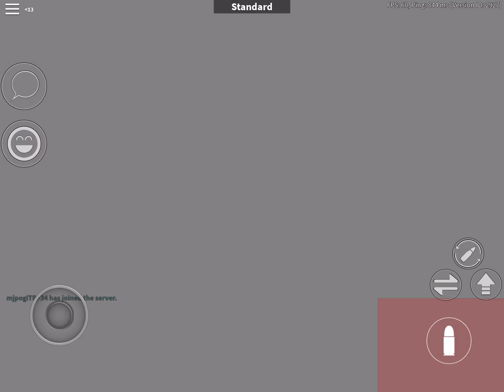Roblox Arsenal part 2